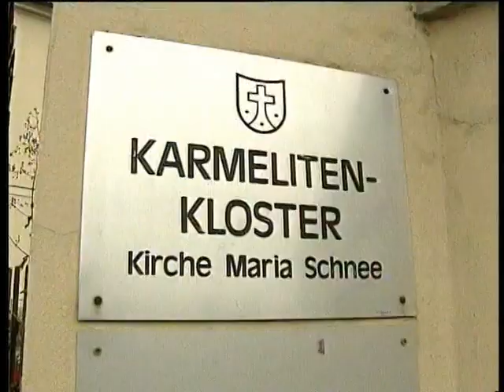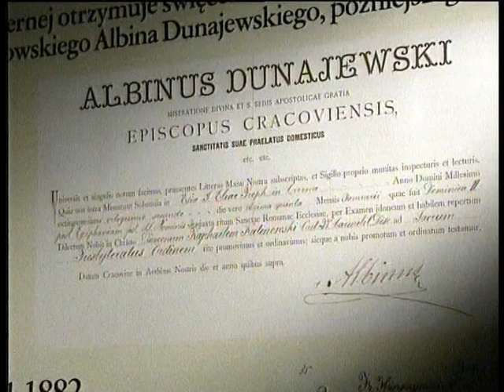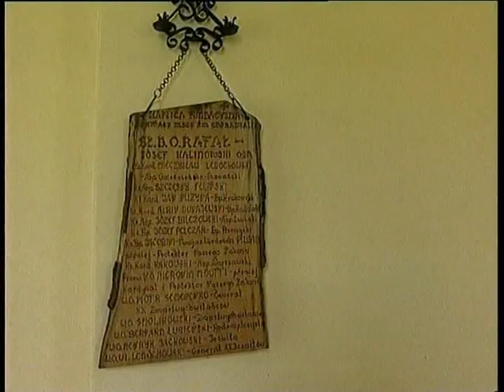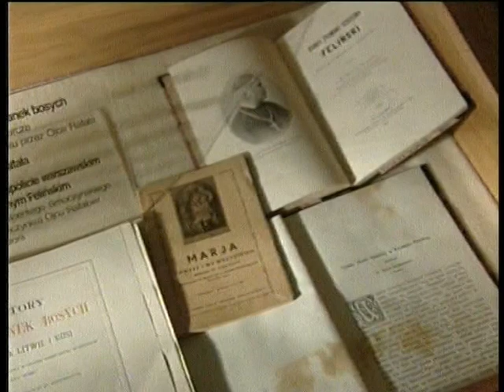życie zakonne św. Rafała Kalinowskiego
Fragment filmu dokumentalnego pt. "Boży buntownik" o Józefie Kalinowskim (św. Rafale)